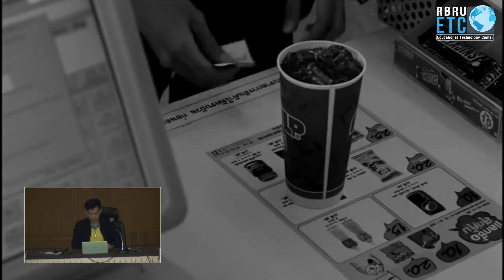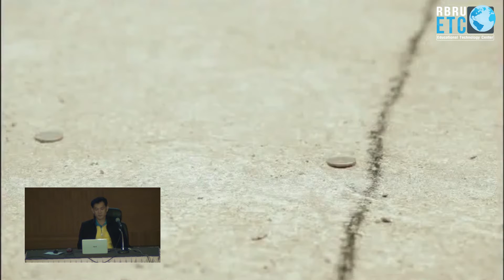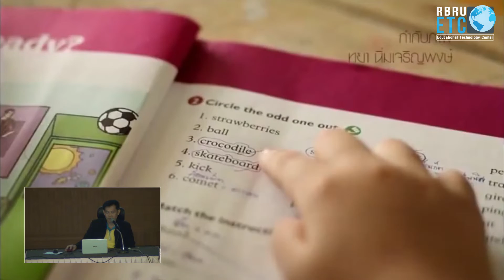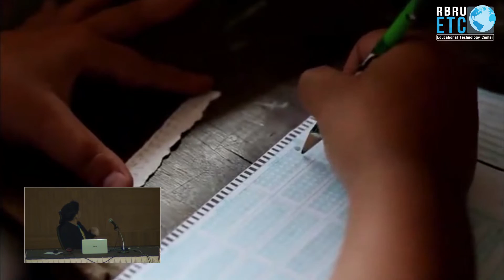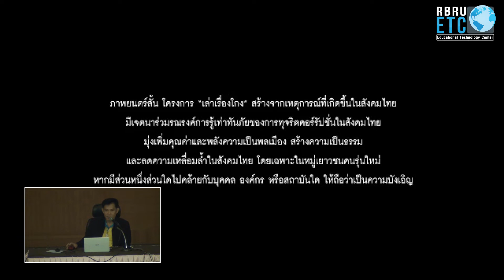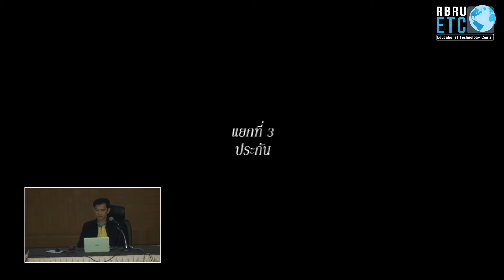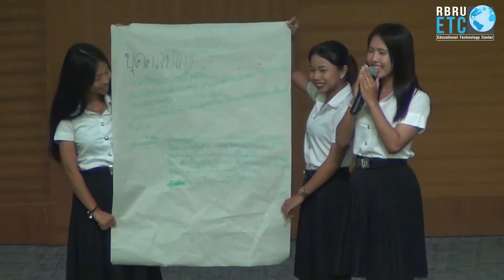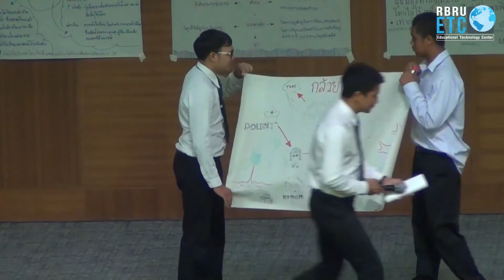วิชา ศาสตร์พระราชาสู่การพัฒนาที่ยั่งยืน คาบที่ 4 อาจารย์ณัฎฐกฤต ชัยอริยเมธี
วิชา ศาสตร์พระราชาสู่การพัฒนาที่ยั่งยืน
คาบที่ 4 วันที่ 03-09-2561
อาจารย์ณัฏฐกฤต  ชัยอริยเมธี